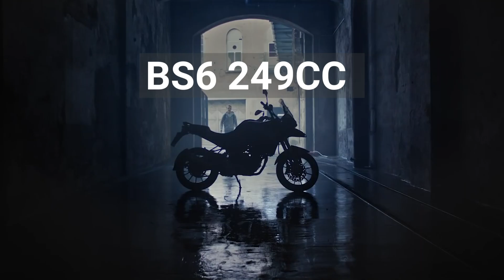2022 New Benelli TRK 251 Launched || Price & Features Full Detailed Review || Adventure Tourer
Benelli TRK 251 is a adventure bike available at a starting price of Rs. 2,69,548 in India. It is available in only 1 variant and 3 colours. The Benelli TRK 251 is powered by 249cc BS6 engine which develops a power of 25.47 bhp and a torque of 21.2 Nm. With both front and rear disc brakes, Benelli TRK 251 comes up with anti-locking braking system. This TRK 251 bike weighs 164 kg and has a fuel tank capacity of 18 liters.
Booking are open. Just pay Rs.6000/- at your nearest Benelli Showroom.

If you want these kind of Informational videos from us please mention in the comment box.

Team 😀😀😀INFORWHEELS.